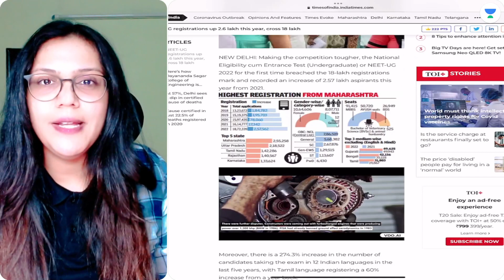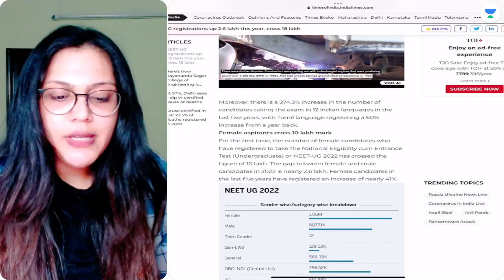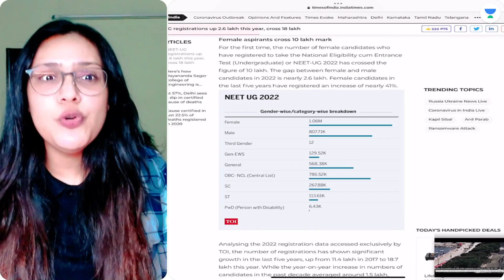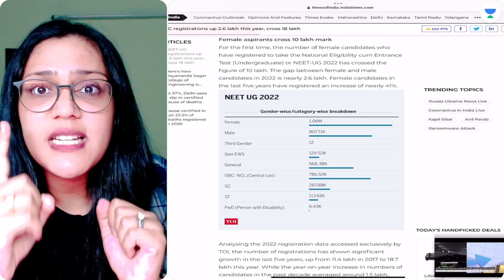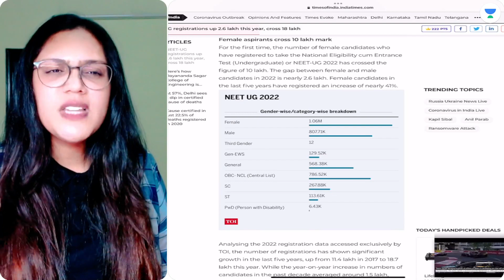NEET 2022 में 18 लाख registration!!? EXPECTED CUTOFF WILL INCREASE? 🥵